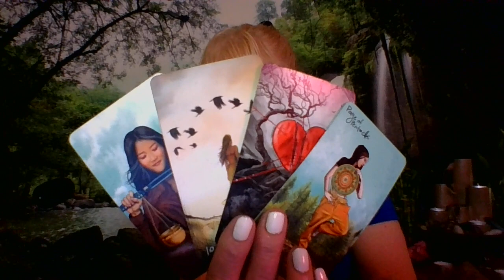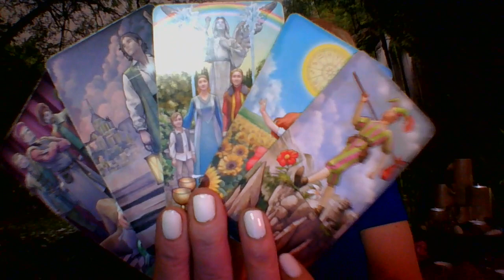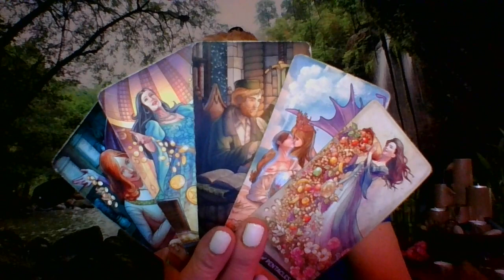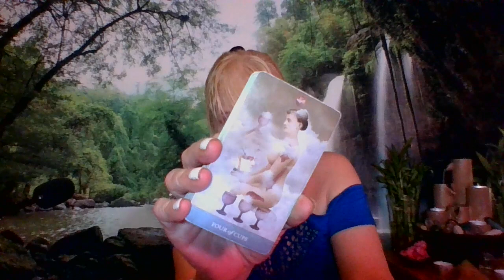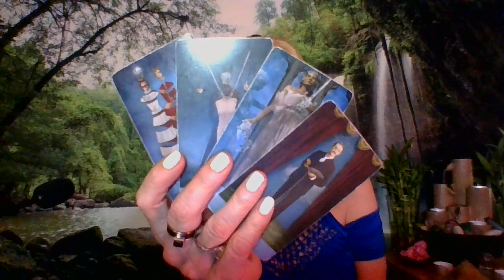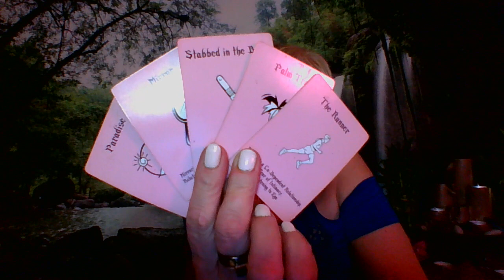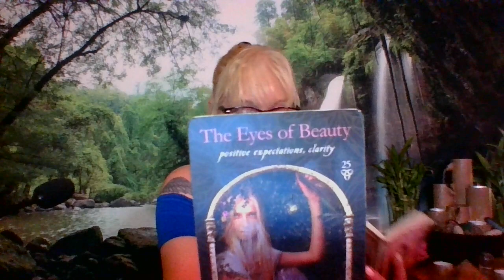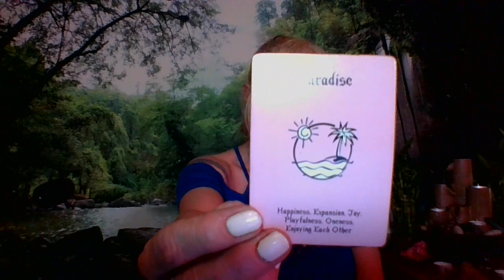SCORPIO NEW LOVE! AGE GAP AND YOU'RE NOT SURE! (Volume is Low please turn up your sound)#2033 #1111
Hope you guys like this video! tarot scorpio tarotreading hermittime I will do another video for you today! Apologies! Sorry about the volume some can hear and some can't so not going to delete it. Another video coming soon! :)